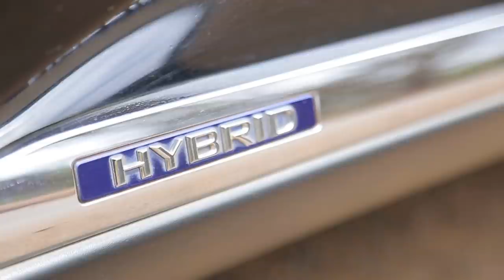The Drive with Eric Episode.1: Kenya 7s Rugby Captain Andrew Amonde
Eric speaks to Kenya Rugby 7s captain Andrew Amonde on life during the Covid-19 era, Next Kenya 7s Coach, future of World Sevens Series and KCB Rugby.
The Drive with Eric is a show for who is who in Kenyan sport being driven around Nairobi by Sports Journalist Eric Njiru using the latest cars in town.